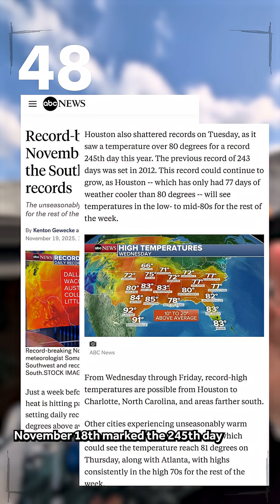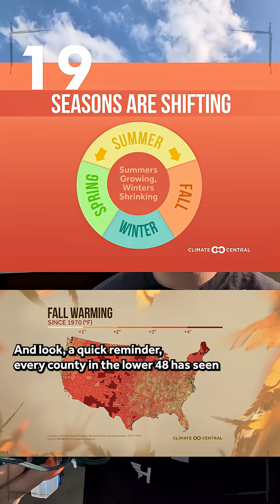Late November Warmth Has Climate Change's Fingerprints All Over It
Sweating while prepping for the holidays in November isn't just unfortunate — there's a fingerprint of climate change. Here's what the data shows about this week's unusual warmth across the US.